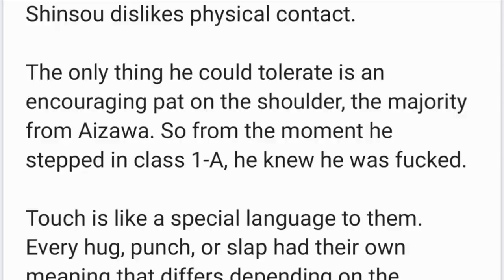Klik Andi - Kenapa Sok Inggris?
Banyak yang tanya kenapa Lita bisa berbahasa Inggris dengan lancar. Di podcast ini kami menjawabnya. Yang pasti, Lita tidak pernah kursus Bahasa Inggris.